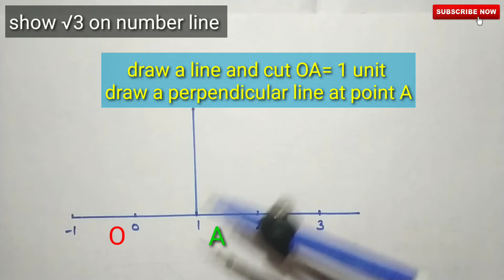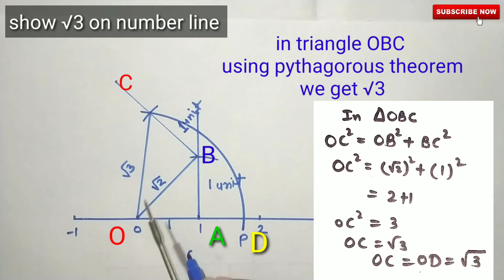show √3 on number line | show root 3 on number line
show root 3 on number line